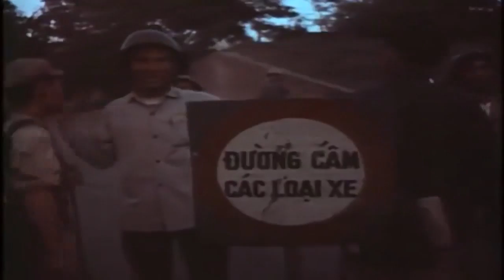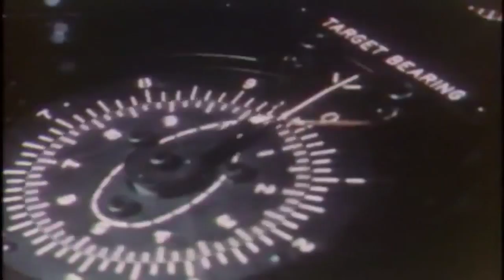Battlefield Vietnam (Part 10)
Part 10: Rolling Thunder